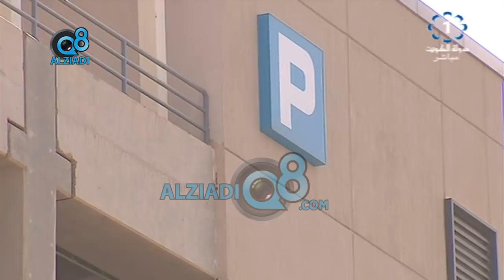لقاء المهندسة "بشاير الشختلي" عن مشروع مواقف للسيارات في مستشفى الفروانية عبر تلفزيون الكويت